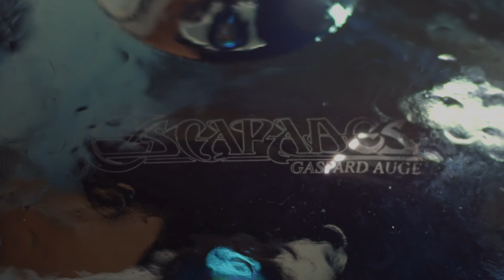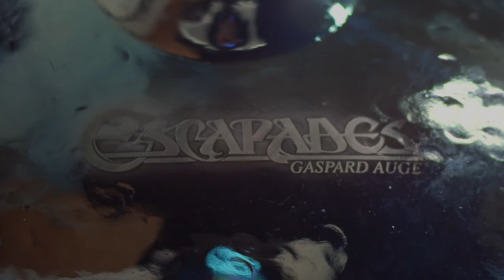Gaspard Augé - Captain (Official Audio)